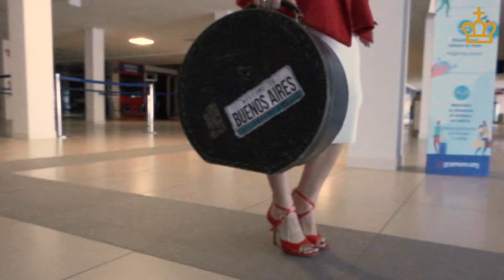REGINA Tango Shoes -model Buenos Aires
"BUENOS AIRES"  Regina model
". ofréceme tu abrazo seguro, protégeme del peligro, Asómbrame con tu fantasía, baila conmigo y para mí este TANGO..."

The original is only REGINA Shoes 🥇

as the song says this new model Regina Tango Shoes offers a secure embrace for your ankle, making the foot very sexy.
The very high ankle crossing rotates around the malleoli , stripping them of the heel , but wrapping them firmly.
 the left heel, the one that always uses the famous Crown tattoo that distinguishes us, gives way to the precious 3D jewel with swarovsky /logo.
 the upper draws a new line, very sexy
 and hides a secret to keep the comfort that distinguishes every shoe Regina.
 the fit is very comfortable and
 fits perfectly every type of foot,
even the most demanding